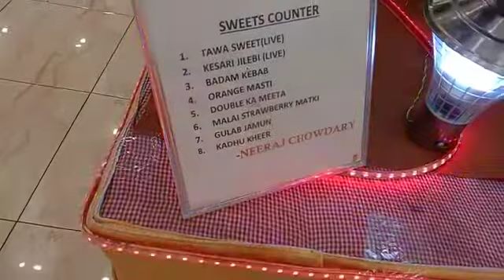Available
Birthday party and 💕DJ🎧👨‍🎤🎶 Sounds❤Drink & Food🍲